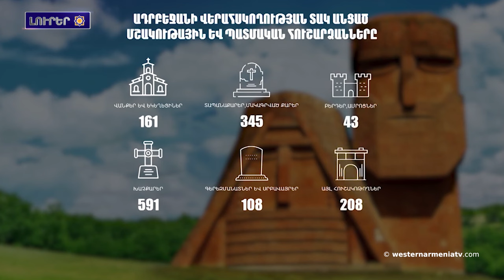Բաքուն վեշմին պեն անումչի վեր անհետ կորած հայ զինվորների ճակատագիրը ճշտե. ՀՀ ԱԳՆ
1. Բաքուն վեշմին պեն անումչի վեր  անհետ կորած հայ զինվորների ճակատագիրը ճշտե. ՀՀ ԱԳՆ
2. 2020-ից սկսած ադրբեջանցիք հայկական պատմամշակութային 570-ից ավելի նմուշն քանդալ
3. Արեւմտեան Հայաստանա խոխերքը. Քըրք Քըրքորյան -
4․ Արեւմտյան Հայաստանում գոֆերները վերացման վտանգի տակիյն
5. Վահե Հովհաննիսյան. Սեպտեմբերի 2-ը՝ Արցախի Հանրապետության հռչակման 33-ամյակը, պիըի նշվի թազա  ձևավ՝ առանց սգի ու դատարկաբանության, ու Արցախի հարցը պիտի մտնեքաղաքական օրակարգ
6. Թաթարստանի ազգային թանգարանում 9-րդ դարի քարտեզի վրա նշվածա Արցախը
7․ Ուրուգվայի Ներկայացուցիչների պալատի նախագահ Անա Օլիվերան և Ներկայացուցիչների պալատի փոխնախագահ Պեդրո Խիսդոնյանն քեցալն Հայերի դեմ իրականացված ցեղասպանության հուշահամալիր